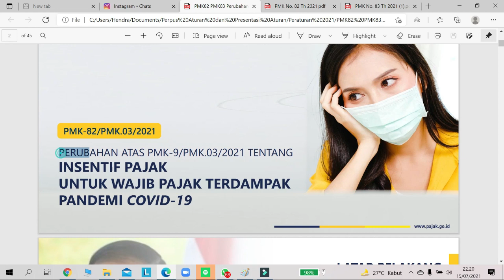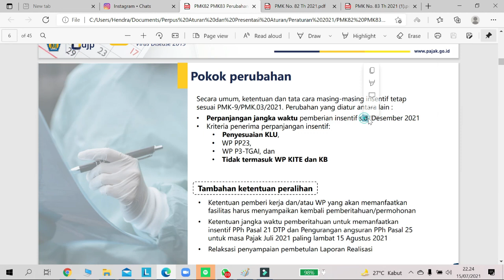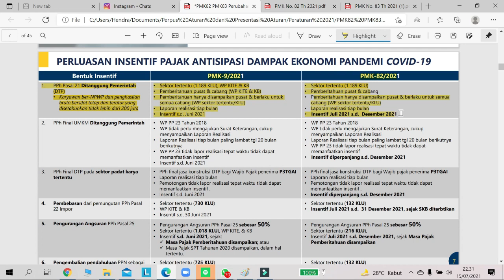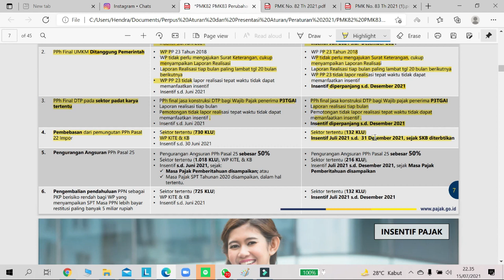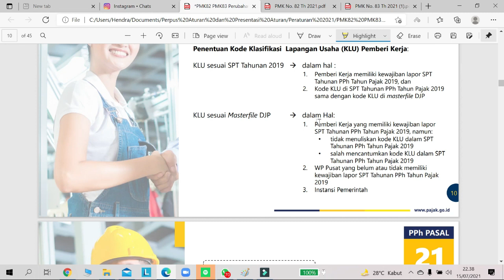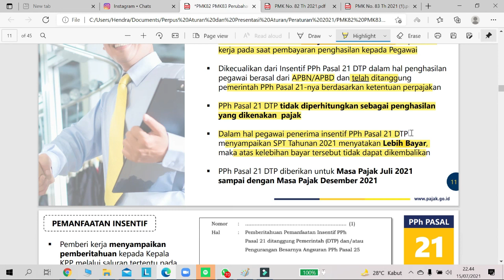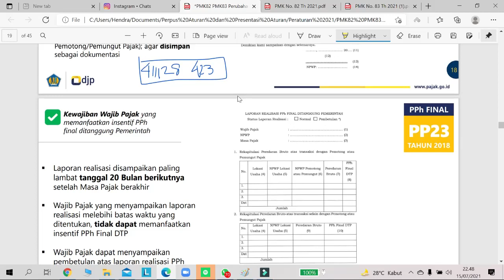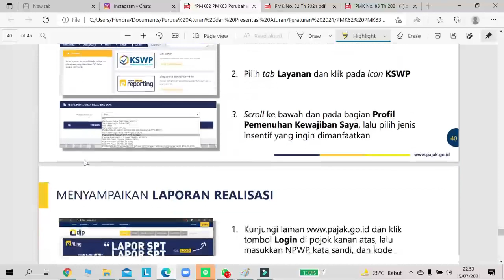[BARU] | INSENTIF PAJAK DIPERPANJANG S.D DESEMBER 2021 | PMK 82 TAHUN 2021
insentif pajak#pph21#PPh final UMKM#pphsetengahpersen

Tujuan dibuatnya video ini semata-mata hanya untuk edukasi dan peningkatan literasi perpajakan sesuai visi dan misi channel ini.

untuk kritik, saran dan masukan yang bersifat membangun serta kerjasama baik komersial maupun sosial, pemilik channel dapat di hub melalui email

for more tax information and sharing.